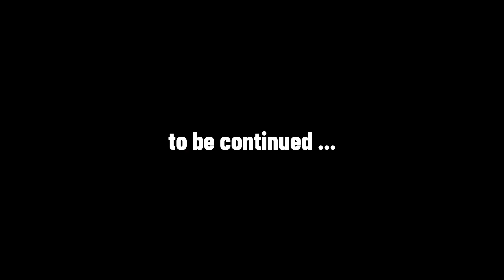Am aflat ca Parpandel a …. | Click sa vezi ce a facut , DEZVALUIRE SOCANTA !!!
🔴“DACA VREI SA ITI CUMPERI MULTE JOCURI SI NU VREI SA CHELTUIESTI TOTI BANII DE SHAORMA , DA UN CLICK PE LINK-UL DE MAI SUS SI BENEFICIAZA DE CELE MAI IEFTINE PRETURI”✅🔥

‼️PARPANDEL NU ARE FACEBOOK‼️

🔥VREI SI TU UN CREATOR DE THUMBNAIL-URI CA AL NOSTRU , AI AICI PERSOANA POTRIVITA

🔥VREI SA FACI SI TU SESIUNI INTREGI DE LIVE-URI SI NU AI SCENE , CONTACTEAZA-L CU INCREDERE

⚠️Pc-ul de pe care filmam :
CPU : Intel core I5 7400
GPU : Geforce GTX 750TI
RAM : 8gb HYPERX
HDD : SAMSUNG 1TB
SSD : 121 gb ADATA